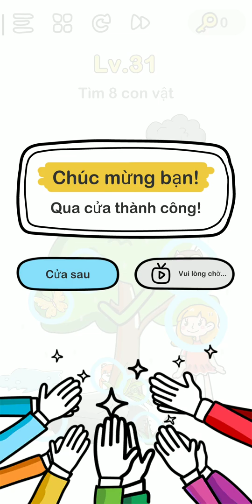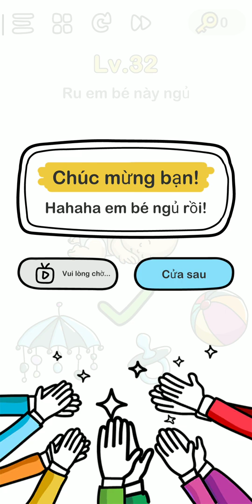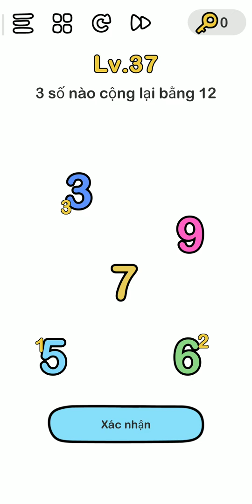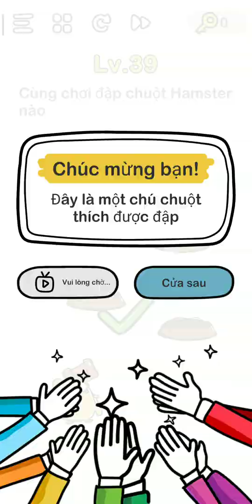[Brain Out] Level 31,32,33,34,35,36,37,38,39,40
Go All level 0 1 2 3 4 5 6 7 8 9 team compilation ios android funny gaming fps brain 3d survival strategy battleground challenge  walkthrough war noob pro hacked moba meme hot  friends new trending mod lose win solution explanation cevaplari

🎮 The games I played:

Garena Free Fine
PUBG mobile
Pubg mobile lite
Aov ( Arena of valor )
Mobilelegends Bang bang
Gta ( Grand Theft Auto )
Minecraft
Brain out
Brain test
Brain puzzle IQ challenge
Stump me
Draw puzzle
Clue Hunter
Brain find
Rison escape
Ldoe ( Last day on earth )
War of rafts
Build hero : Idle family adventure
Funny Man
Comics Bob